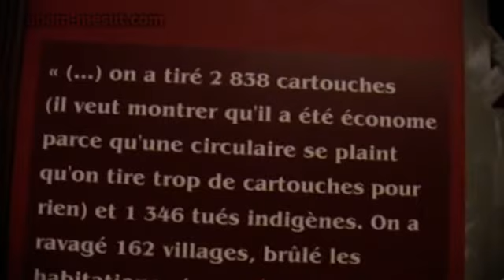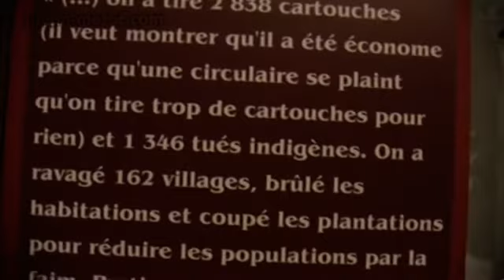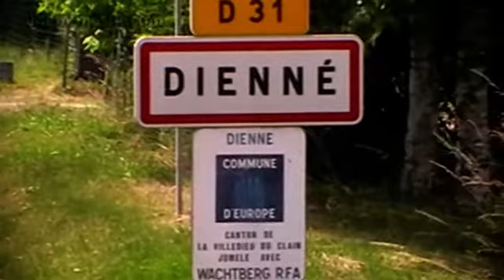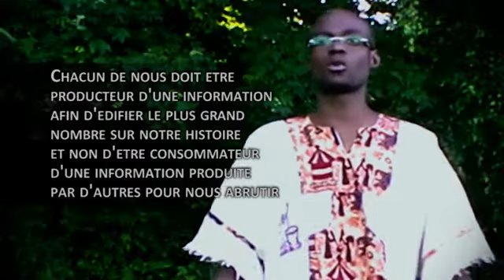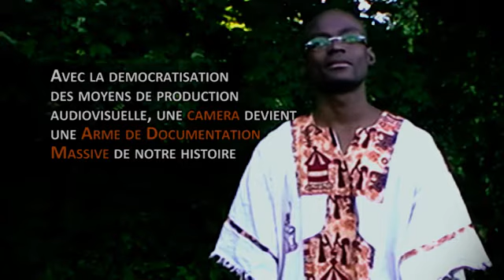uhem-mesut.com, 5 ans de présence sur le web (2008 - 2013)